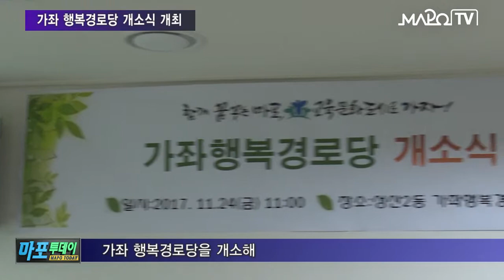마포 마포TV 11월 28일 뉴스 가좌 행복경로당 개소식